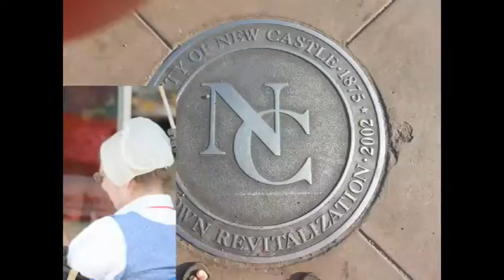NCTV45′s NewsWatch NewsBrief Tuesday Segment 2 November 8, 2016